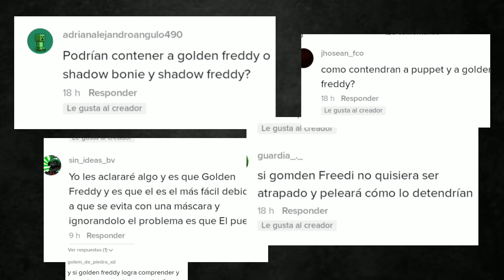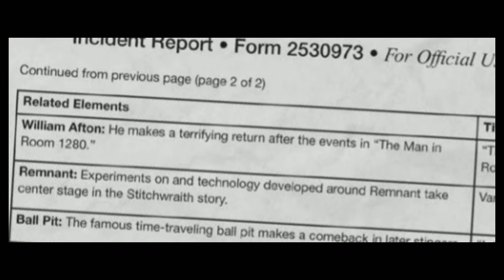Fundación SCP y FNaF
Hola gente de YT hoy les traigo este video de un escenario ficticio en donde la fundación SCP contiene a los personajes de FNaF.
Categorías SCP usadas en el video:

Safe
Euclid
Keter
Archon

Apollyon (Solo de ejemplo)